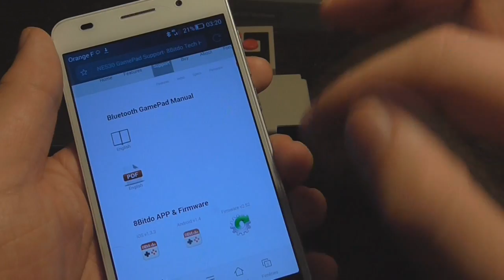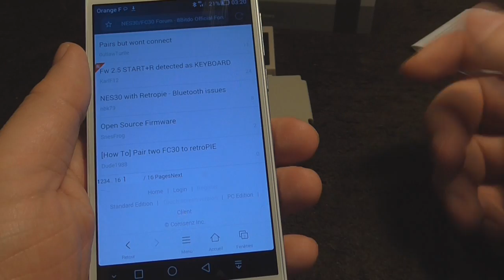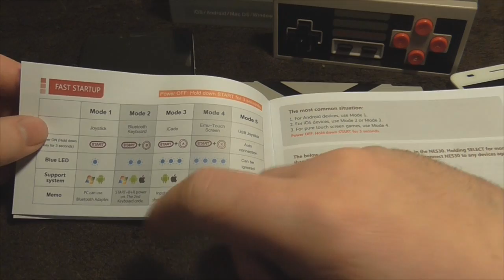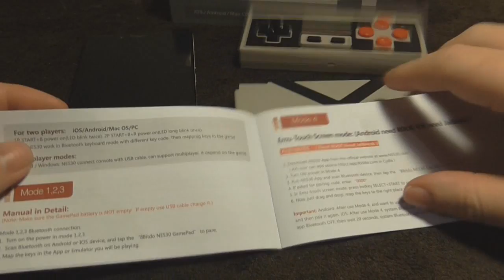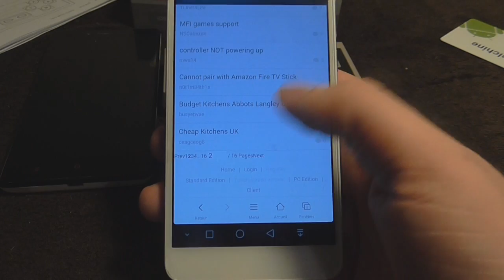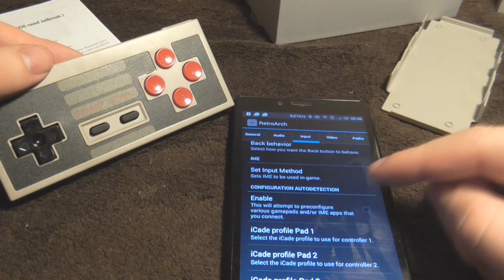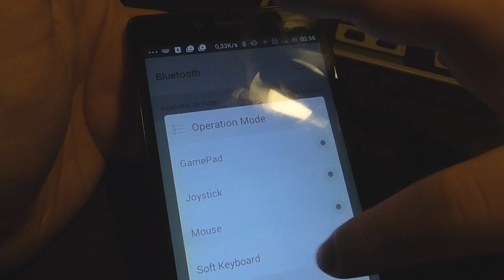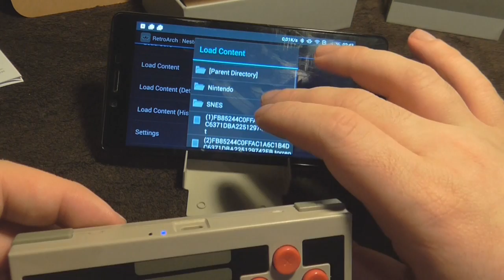Test : Manette NES30 de 8bitdo - Belchine.net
On test la manette de chez 8bitdo, la NES30 avec un design mis à jour.
Test malheureusement incomplet dû à de nombreux problèmes, il faudra attendre spyro pour confirmer ou non ces problèmes.